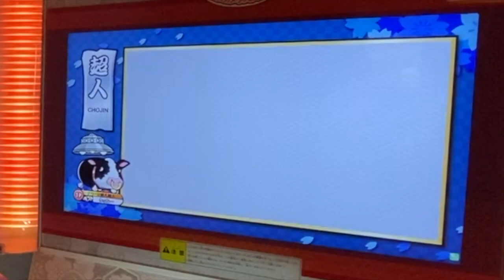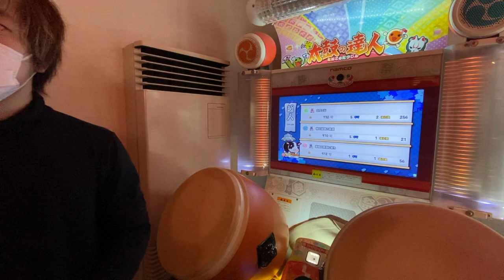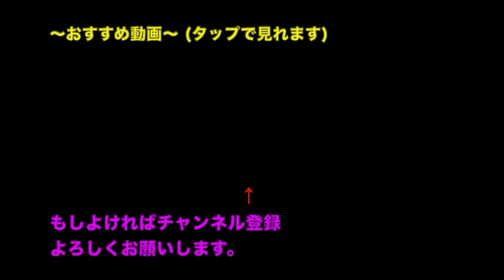太鼓の達人 段位道場(ニジイロ超人)合格。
低評価も高評価も含めてファンですね。

ここメンテよくて驚き！やはり
元ホーム台反応悪くなってたんだなぁと実感。

寝起き状態で動画撮ってすいませんw 適当に動画作ったんでミスとかあったらごめんなさい！
段位は可が多くて残念...何でこんなところで可出したんだってところ多かった。
もっと少なく合格したかった

20:03 その人の事を具体的に調べ上げて理解しないとわからないという意味

後最後語りましたがおまけで話は少し変わってアドラー心理学サロンさんのツイートを時々ファボってるんですが病んでると思われてて笑った。気づかない人間はツイートを見ても自分がそれに当てはまるとは思いもしないのであろう。最後のメッセージで少し変わるのかどうなのか。